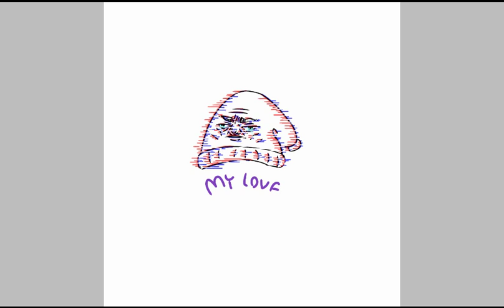Boredom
Then perish